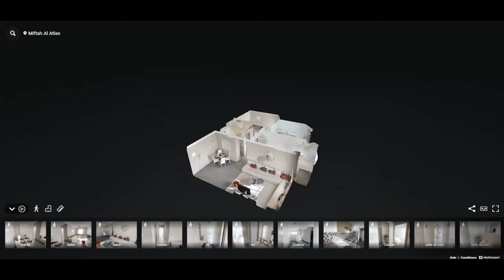Appartement Miftah Al Atlas / Marrakech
MIFTAH AL ATLAS
À partir de 200 000 Dhs
Tous les avantages de Marrakech
Soleil, intimité, loisirs, services, transport et prix ... Le projet Miftah Al Atlas rassemble indéniablement tous les ingrédients pour profiter pleinement de la ville ocre.
Situé dans le quartier M'hamid, le projet est à la fois parfaitement desservi en services de proximité (banques, cafés, restaurants, supermarché), facile d'accès (à seulement 1 km de l'aéroport) et proches de nombreux loisirs et animations, à quelques mètres seulement du projet «Espace citoyen» (théâtre, équipements sportifs, poste de police , etc.)

L'embarras du choix, l'intimité en plus
Le projet comprend une partie en logements sociaux et une autre dédiée aux lots de terrain, selon vos aspirations.

Contrairement aux autres projets économiques de la région, Miftah Immobilier a volontairement limité la hauteur des immeubles à R+3, avec 4 à 5 appartements par étage maximum pour plus d’intimité et de bien-être.